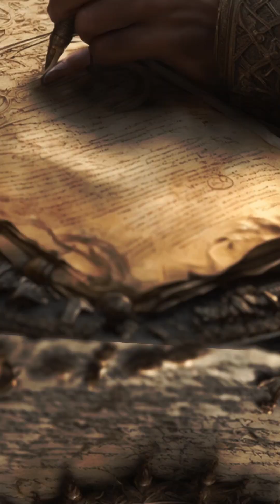Unraveling History's Hidden Legends Short Compilation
Dive into the annals of history with LegendsUnveiled as we present a captivating compilation of untold tales, legendary rulers, and ancient visionaries. Explore the lives and legacies of remarkable figures who defied norms and shaped civilizations. From the powerful Olympias to the visionary Cyrus the Great, this compilation offers a mesmerizing journey through the sands of time. Join us as we unveil these extraordinary stories that have left an indelible mark on history.